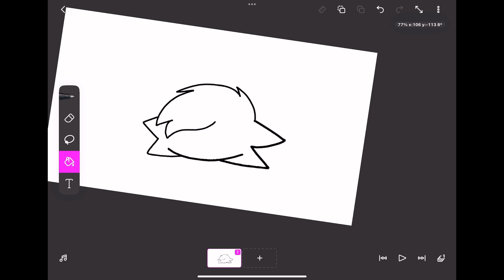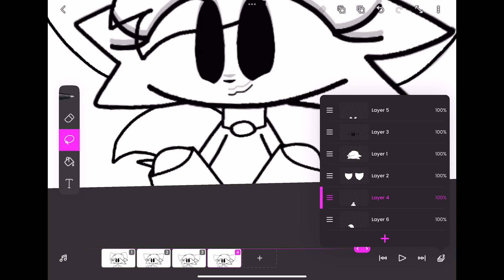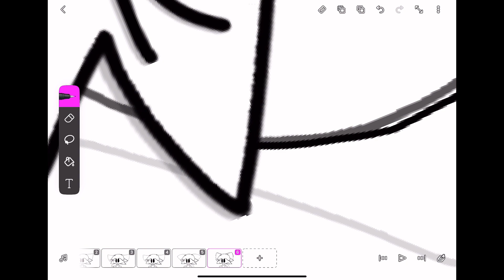How I animate! || Part 3 || FlipaClip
Another one lol
80 LIKES FOR PART 4

CREDITS

Original: no

Original Music: no

Inspiration: Requested by Mango Starnight

TWEETS
Tweet:

TAGS
INFO

FPS: 9

Clips: 8

Layers: 7

ft. Random drawing

Apps used:
FlipaClip
Capcut
Procreate (for thumbnail)

SOCIAL MEDIAS